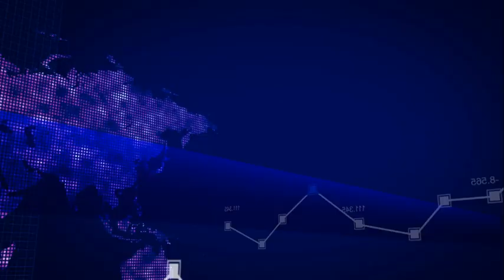Hondureños le echan la culpa de la crisis al gobierno